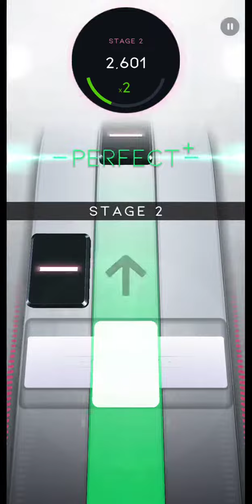[Beatstar] The Smell of Dirt Is in the Air (Hard) // ALL PERFECT+ 75,000 // Diamond Perfect